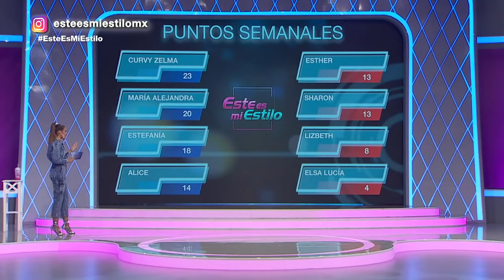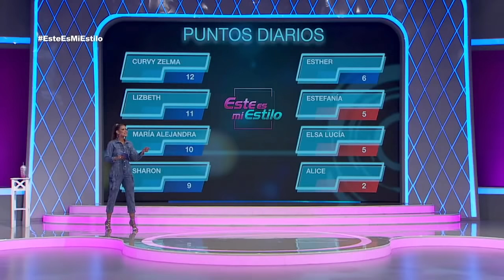Programa 10 de Octubre. | Capítulo 18 | Este Es Mi Estilo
Esta tarde la misión es AHORRA O NUNCA: Tianguis con solo 400 pesos.

Conducido por Vanessa Claudio, Este Es Mi Estilo Cuenta con los jueces  Shanik Aspe, David Salomón y Apio Quijano.  Al presentar su estilo, las participantes lucharán por obtener una calificación positiva de los jueces más críticos de México.